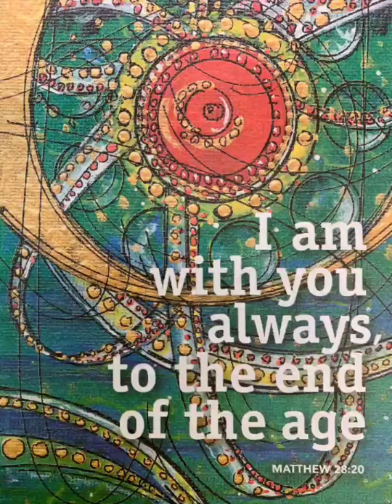Sunday, June 7, 2020 Holy Trinity Sunday Worship Service